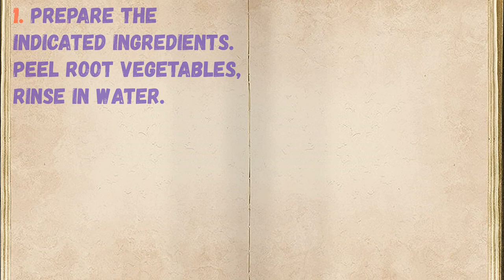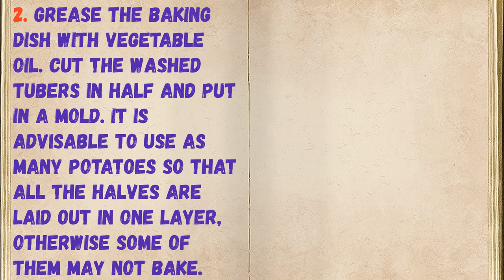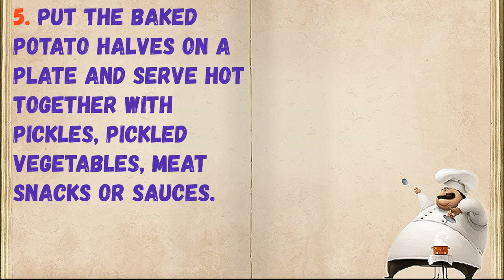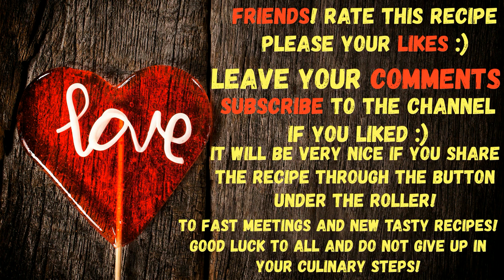Oven Baked Potato Halves / Book of recipes / Bon Appetit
# Bonus Appetite Recipe Book Garnish # Potato Baked in Halves in the Oven